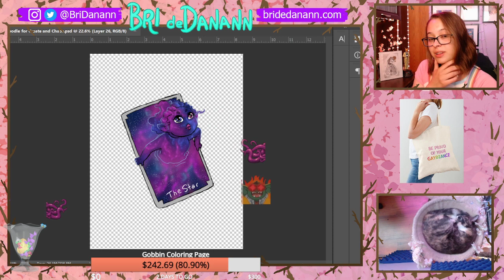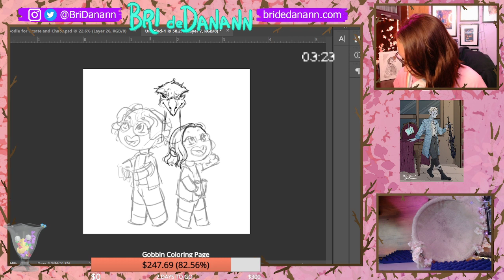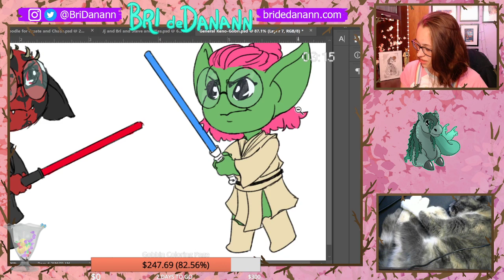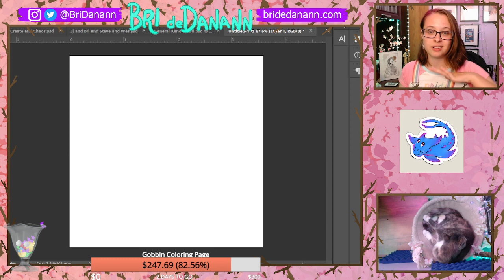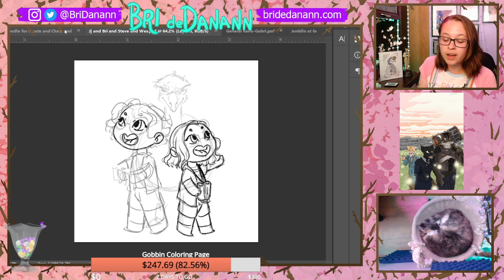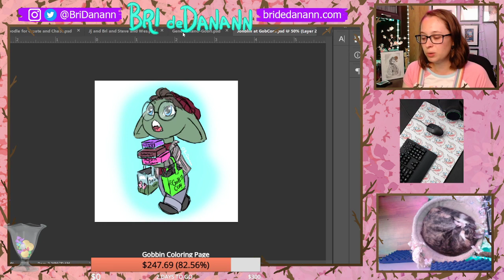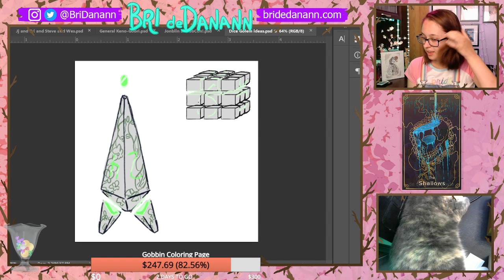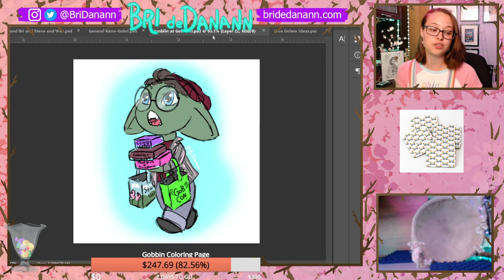Sweepy artist does doodles || doodle extravaganza day part 1